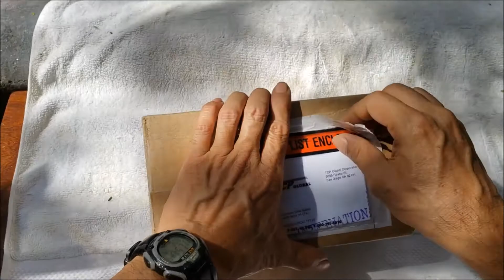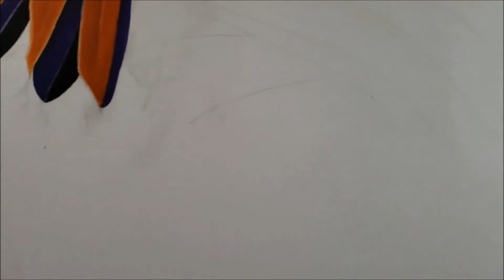MASTER G33 TEST/ PRUEBA 1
Hoy probamos un nuevo aerografo Master G33 Airbrush Test.
Test de aerógrafo 0.8 mm.
DISPONIBLE PARA QUIEN LO QUIERA NO LO USO.